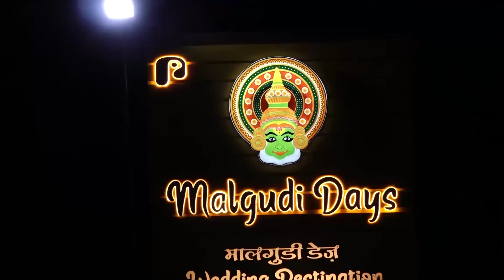BEST WEDDING HIGHLIGHT 2022 ( Shubham & Shivani )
Aura World Production Presents